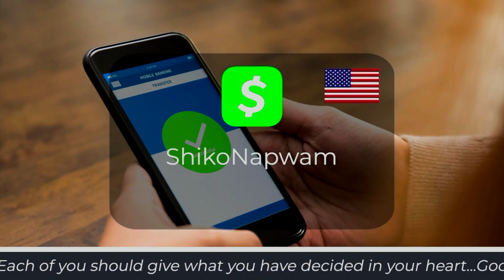CFC PUSH Band - Confidence in Jesus Christ